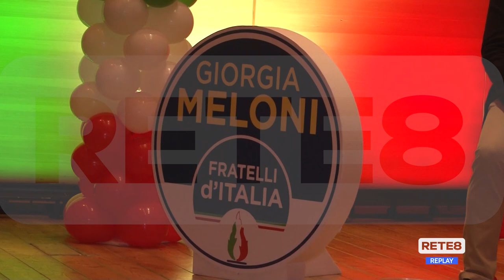L’Aquila - Meloni parla del primo anno di Governo